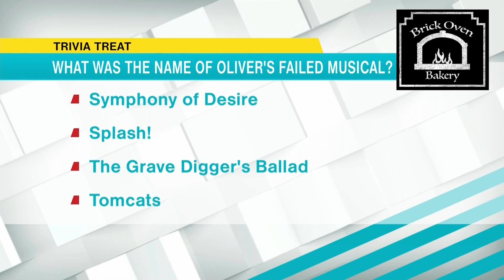Brick Oven Minute Cold Brew and Blueberry Banana Bread